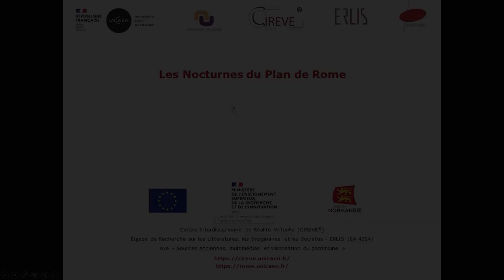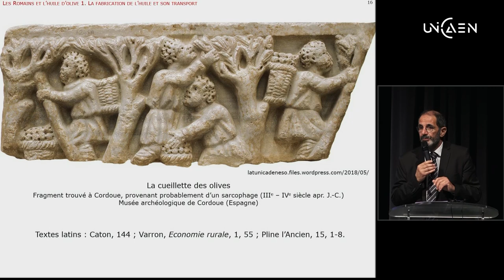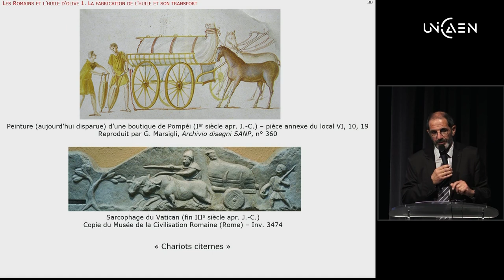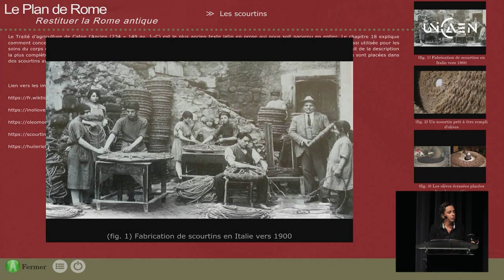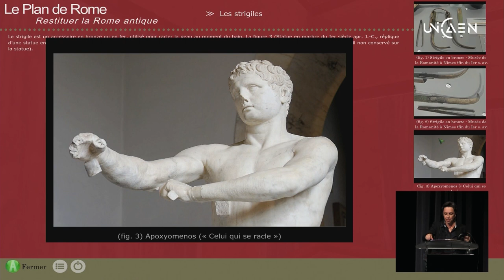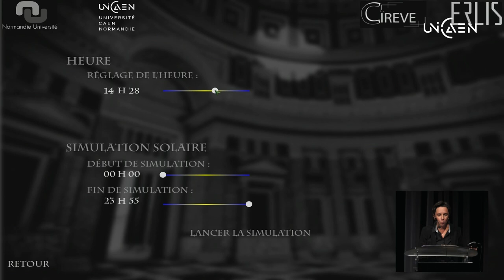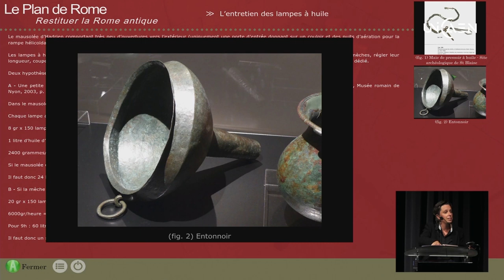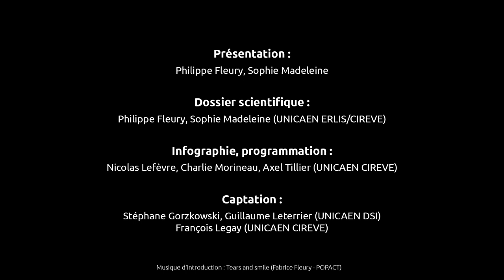Les Romains et l’huile d’olive [3D] - Les Nocturnes du Plan de Rome - 06 oct. 2021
L’huile d’olive a joué dans la Rome antique un rôle fondamental. Il suffit pour s’en convaincre de se promener aujourd’hui à Rome autour du Monte Testaccio, une colline formée de millions de tessons d’amphores à huile (270 ans de dépôt, 30 m de haut, env. 50 millions d’amphores ayant contenu environ 3,7 milliards de litres d’huile).
Que faisaient les Romains avec toute cette huile ? Ce que nous faisons toujours : la cuisine ; ce que nous faisons à une échelle beaucoup plus réduite : les soins du corps (massage, onction du corps avant le sport, parfums du corps et des cheveux...) ; ce que nous faisions encore avant l’avènement de l’électricité : l’éclairage.
Ces différents usages seront évoqués lors de la séance, mais nous parlerons aussi de la fabrication de l’huile et de son transport et la visite virtuelle entraînera le public dans une ferme pour y voir fonctionner le moulin à olives et le pressoir, dans une palestre pour voir la façon dont les athlètes s’enduisaient le corps d’huile et la grattaient ensuite avec un strigile, dans un mausolée où la lumière naturelle pénétrait très peu et où l’essentiel de l’éclairage était fourni par des lampes à huile.

Crédits :
Présentation :
Philippe Fleury, Sophie Madeleine

Dossier scientifique :
Philippe Fleury, Sophie Madeleine (UNICAEN ERLIS/CIREVE)

Infographie, programmation :
Nicolas Lefèvre, Charlie Morineau, Axel Tillier (UNICAEN CIREVE)

Captation :
Stéphane Gorzkowski, Guillaume Leterrier (UNICAEN DSI)
François Legay (UNICAEN CIREVE)

Musique d’introduction : Tears and smile (Fabrice Fleury - POPACT)